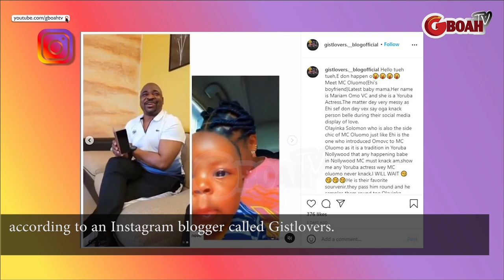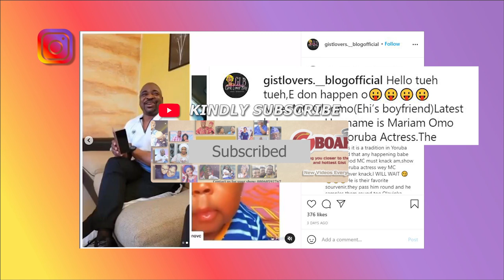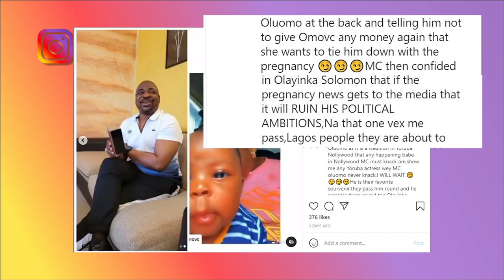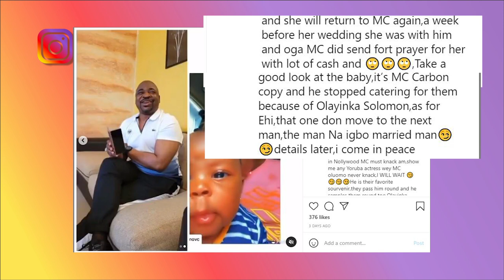Billionaire Ehi Ogbebor Dumps MC Oluomo After He Allegedly Impregnates Popular Yoruba Actress